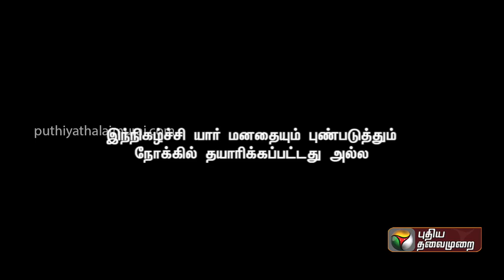ஒன்றரைக்கோடி தொண்டர்கள் கொந்தளித்தால்..? - DJ ஆவேசம் | Kitchen Cabinet | 16-03-2023 | PTT